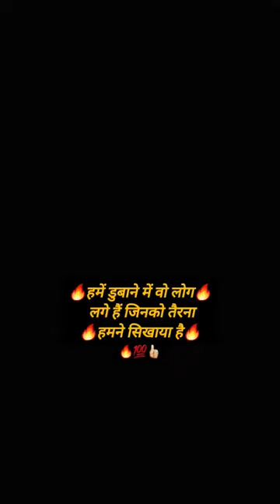Motivational Shayari Status🔥💯👍🏻 Success life Status | Motivation status | Motivational video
Motivational speech
best motivational speech
Inspirational video
Epic motivational video

motivational video
motivational quotes